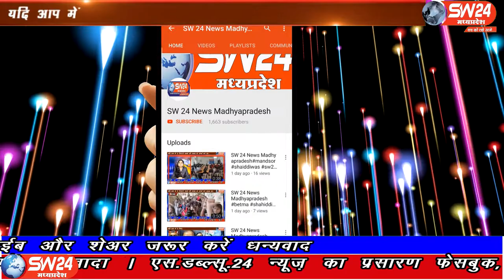SW 24 News Madhyapradesh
खरगोन जिले में 2018-19 के कक्षा 12वी के मेधावी छात्र-छात्राओं ने आज मुख्यमंत्री के नाम कलेक्टर को ज्ञापन सौपा। खरगोन से ओजस निहाले की रिपोर्ट